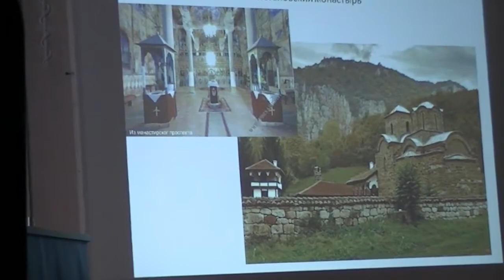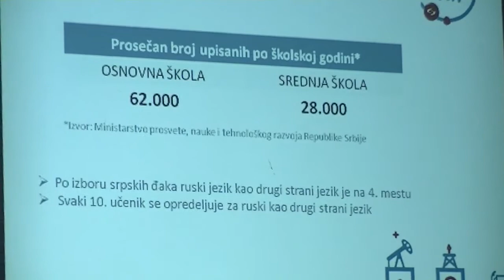Program povodom potpisivanja Memoranduma o saradnji NIS-a i Gimnazije Pirot 20.09.2017.